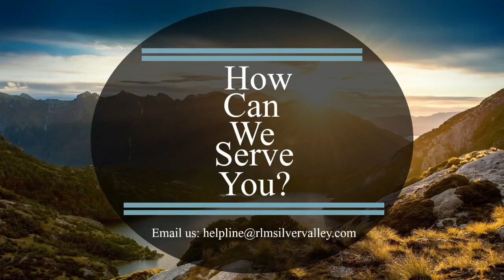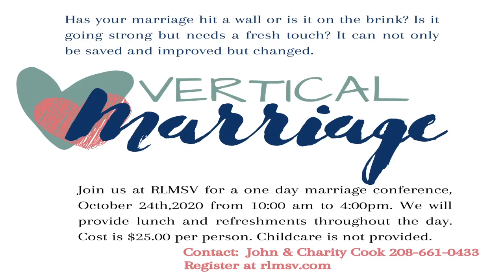Part 14 "The Main Thing" Sunday 10.4.2020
Pastor Gene Jacobs preaches through Part 14 of the sermon series The ACTS